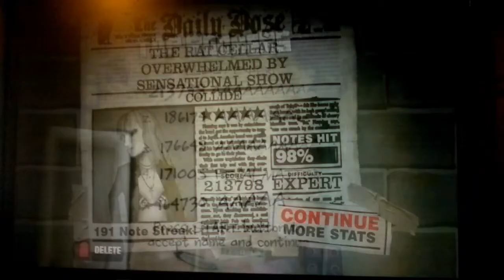GH2 - collide - anarchy club